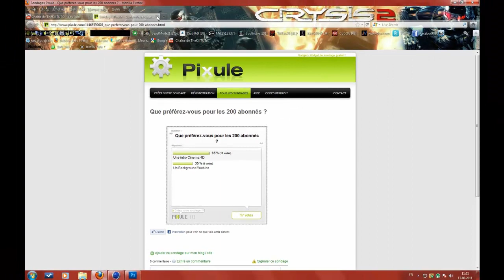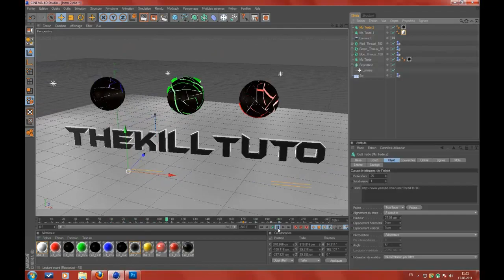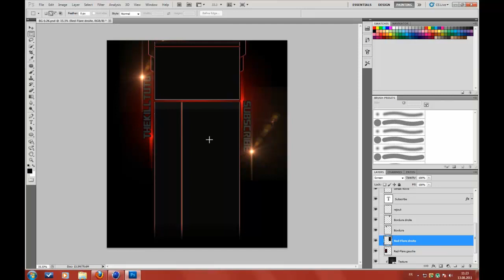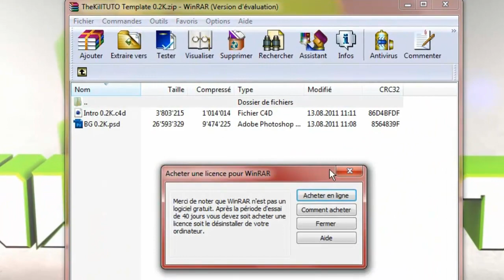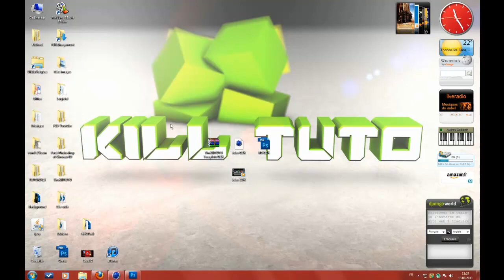[IMPORTANT] Vidéo 0.2K | Template #1 | Cinema 4D + Photoshop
voici la vidéo spéciale pour les 200 abonnés

Merci encore et à bientôt